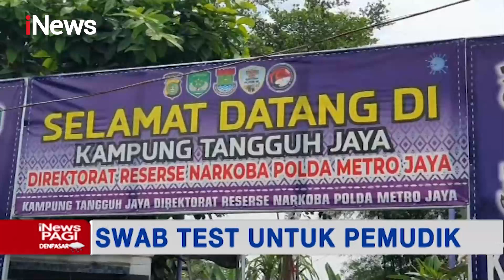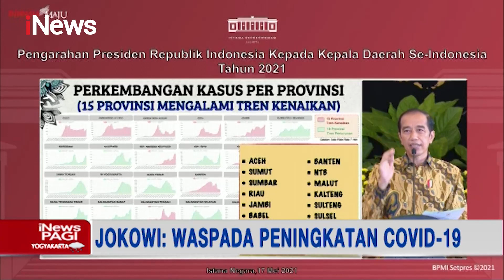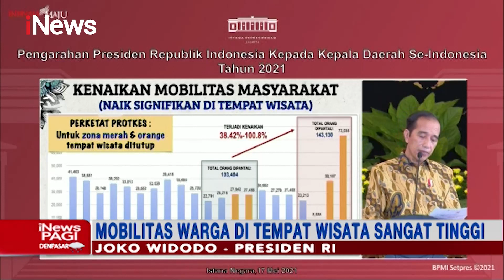iNews Pagi 19 Mei 2021 Segmen 3